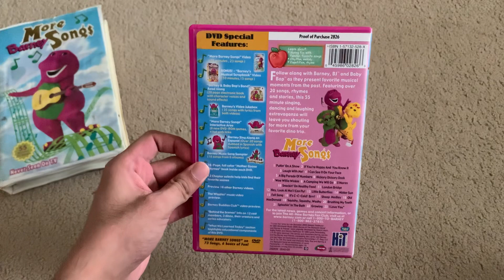More Barney Songs VHS/DVD Comparison